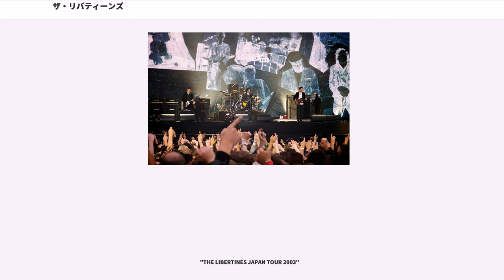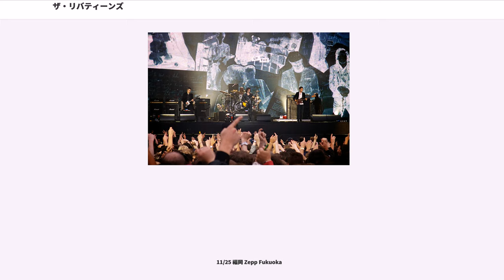ザ・リバティーンズ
ザ・リバティーンズ () は、イギリスのロックバンド。ロンドン出身。

ガレージロック・リバイバル・ムーブメントにおけるバンドの1つ。バンドの中心人物は、作詞・作曲を共同で行っていたカール・バラーとピート・ドハーティ。当初は目立った成功を収められずにいたが、2000年代前半からしだいに注目を集め、ついにはイギリスチャートでアルバム1位、シングル2位を獲得するバンドとなった。2004年12月にリリースされた2ndアルバム『リバティーンズ革命』は、NMEの年間ベストアルバムで2位に選ばれた。なお、彼らの2枚のアルバムプロデューサーは、イギリスのパンク・ロックバンド、ザ・クラッシュのミック・ジョーンズが担当した。

成功の一方で、バンド内部ではドハーティのドラッグ中毒（クラック・コカインとヘロイン）を原因とするトラブルが絶えず、結果的にこれが2004年の解散につながった。その後、リバティーンズのメンバーはそれぞれの新しいバンド（ベイビーシャンブルズおよびダーティ・プリティ・シングス）で音楽活動を継続した。

2010年8月には一時的に再結成を果たし、レディング・フェスティバルを含むいくつかのライヴを行った。2011年のインタビューでカール・バラーは将来的な活動を否定したものの、その後も断続的にライブを継続。2014年はブリティッシュ・サマータイム・フェスティヴァルatハイドパークでヘッドライナーを務め、ヘッドライン・オブ・ザ・イヤーを受賞した。

2014年12月、新たにVirgin/EMI Recordsと契約を交わしたと発表。ニュー・アルバムのリリースが決まった。
2015年6月26日、シークレットゲストとしてグラストンベリーにて新曲含む19曲を演奏した。
2015年９月３rdアルバム発表。

ザ・リバティーンズの設立メンバーはカール・バラーとピート・ドハーティ。2人が出会ったのは、バラーが大学で演劇を学び、ドハーティの姉エイミー・ジョーとロンドンのリッチモンドでフラットをシェアしていた時。ドハーティは別の大学で英文学を学んでいた。この時ドハーティは17歳であった。2人は互いの才能と音楽への情熱に気づき、大学を辞め北部ロンドンのカムデン・ロードで共同生活を送るようになる。当初ドハーティはバラーとザ・スミスのモリッシー/マーのような歌手とギタリストの関係になろうとしていた。2人が住んでいた家は、家賃は週60ポンド（約1万2000円）で壊れた裏窓から入り込むしかなく、ドハーティとバラーはシングルのマットレスで一緒に寝ていた。

隣人のスティーブ・バーロウ (Steve Bedlow〈一般的には、Scarborough Steveと呼ばれる〉) とバンドを結成した。バンド名をはじめ「ザ・ストランド (The Strand)」とし、のちに「ザ・リバティーンズ」とした。由来は、マルキ・ド・サドの『ラスト・オブ・ザ・リバティーンズ (Lust of the Libertines)』から（「ジ・アルビオンズ〈The Albions〉」も検討されたが取り下げされた）。ジョン・ハッサールとジョニー・ボーレルと出会い練習を行った。ボーレルが練習に現れなくなり、ハッサールがベーシストとしてバンドに加わった（ボーレルは、のちにレイザーライトのメンバーとなった）。この時点では、まだ固定的なドラマーがいなかった。バンドはギグを行うようになり、多くはドハーティとバラーのフラットが開催地となった。

3曲レコーディングするために、プロデューサーにセックス・ピストルズの作品を手掛けたことのあるグウィン・マシアス(Gwyn Mathias)を迎え、オデッサ・スタジオへ入った。しかし、バンドは自分たちが用意してきたドラマーに落胆し、 マシアスはポール・デュフール (Paul Dufour、別名：ミスター・ラズコックス〈Mr. Razzcocks〉) をヘルプとしてバンドに入れた。デュフールは、50ポンドでレコーディングに加わることを同意した。彼は54歳であり、他のメンバーよりかなり年上だった。年齢差は大きかったものの、デュフールはバンドに加わったことで十分感動していた。バンドは、より多くのレコーディングをし始め、さらに遠くの開催地でギグをするようになった。

2000年5月、バンドはワーナー・ミュージッ...